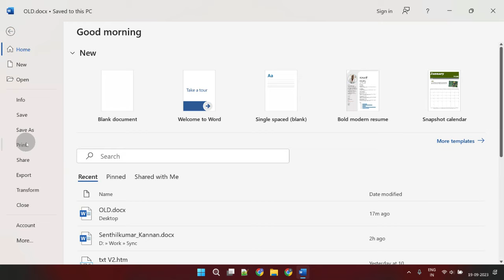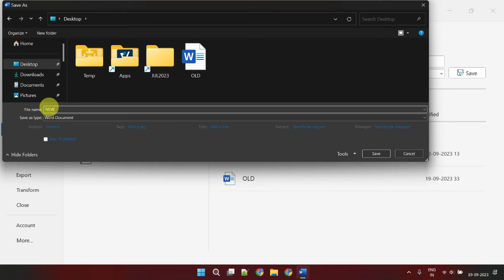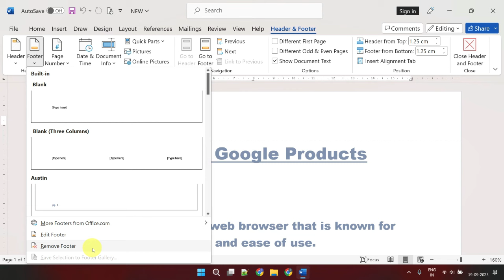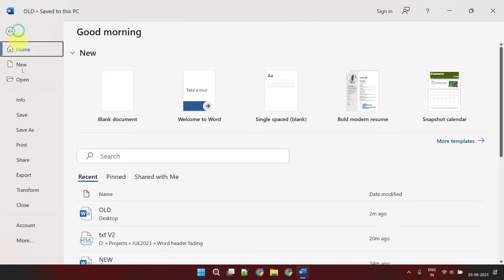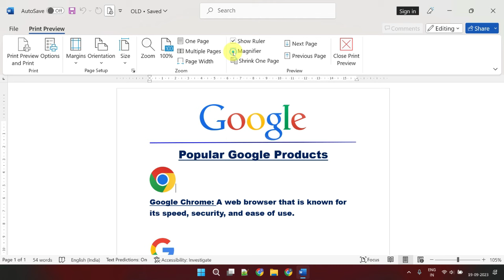How to make header not faded in Word | footer | logo | image | picture | greyed out | dull | dim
How to fix faded header and footer in word
word header faded
How to fix faded header in word
How to Stop your Header and footer from fading in Word
word header photo faded
word header logo faded
word header image faded
mac windows
Prevent Header Fade in Word
Why is the header faded in Word
How To Make My Header Not Faded
Why does header view AND print faded
how to make header not faded word 2016
how to make header darker in word
how to make a header not faded in word
how to make footer not faded word
how to make header in word not faded mac
how to make header not faded reddit
how to make picture in header not faded
how to delete header in word
How to stop Word from dimming headers & footers
Stop Header Fade in Word
Office 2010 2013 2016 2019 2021
How to Turn Off Header Fade in Word
Disable Header Fade in Word
How to Remove Header Fade in Word
How to Make Your Header not to fade in Word
How to Keep Your Header from greying out in Word
How to Fix Header Fade in Word
How to avoid dull Header in Word
Display headers and footers without graying art out
how do i stop my header from fading in word
Why is my header image blurry
Why is my word header image is dull
why does my header fade in word
How to make header footer not faded
stop header from greying out
Why Is My Word Header Faded
Remove fading from a header
How do I make the header visible in Word
How to make a header not faded
header and footer in ms word
header and footer in word
header footer in word
microsoft word header
header word
How to prevent Word header from attenuating/fading/washing out
Stop header/footer from fading when not being edited
Any way to show Headers and Footers as Black text
How do I stop header from fading in Word
Why does my header look faded in Word
How do I fix header issues in Word
How to make the header in my word document not to fade
Will having the header fade in Word have any effect while printing
How to Make Header Not Faded
Can I format header/footer in a doc so not faded
How do you keep the header from dimming in Word
faded headers & footers - Microsoft Office Word
Faded Header and Footer - WordBanter - Microsoft Word
Headers/Footers - Make them NOT preview faded
Removing the fade from header picture
How to change opacity of header image in Microsoft word